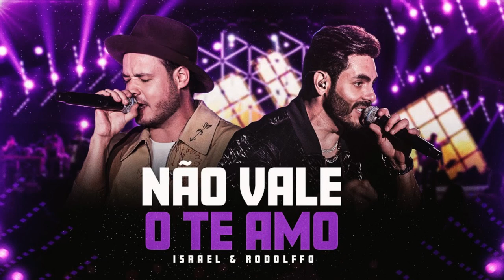Israel e Rodolffo - Não Vale O Te Amo